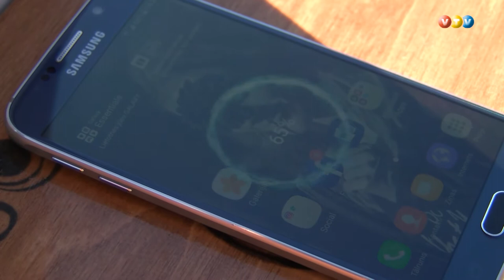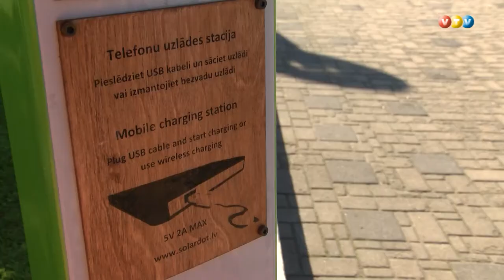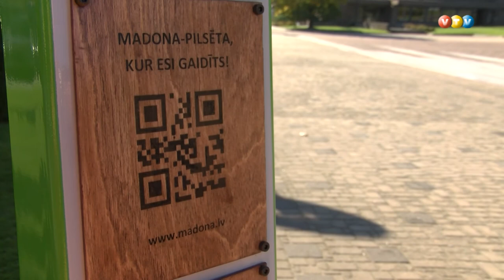Madonā uzstāda mobīlo ierīču uzlādes staciju